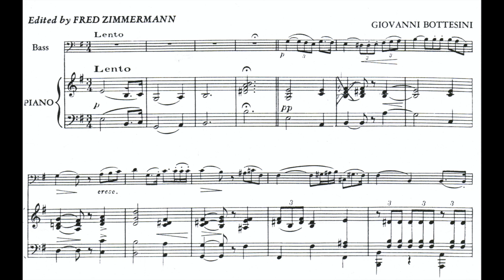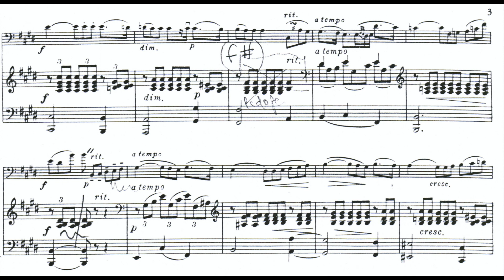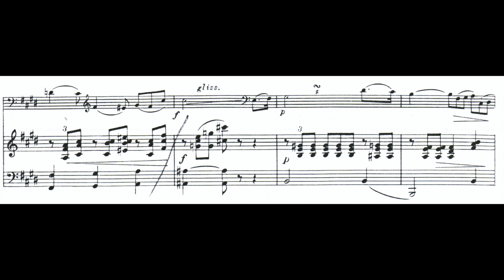Bottesini - Reverie (piano accompaniment)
Giovanni Bottesini - Rêverie for Double Bass & Piano (solo tuning)

Please turn on the captions for accompaniment cues (press keyboard letter C).